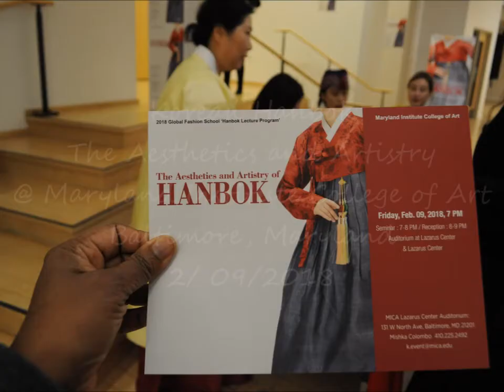Korean Hanbok: The Aesthetics & Artistry @ MICA 2018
Korean Hanbok:  The Aesthetics and Artistry Painting Demo
Impromptu video c Denée Barr 2/9/2018
On Location:  Maryland Institute College of Art
                         Baltimore, Maryland